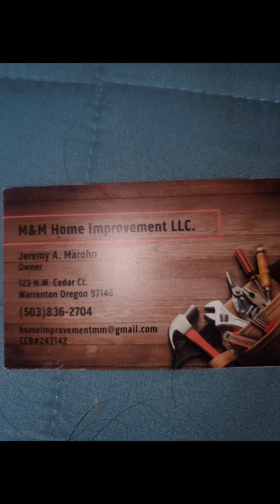update remodel rv youtube love family dog peace thousandtrails usa rvlife rvlifefulltime